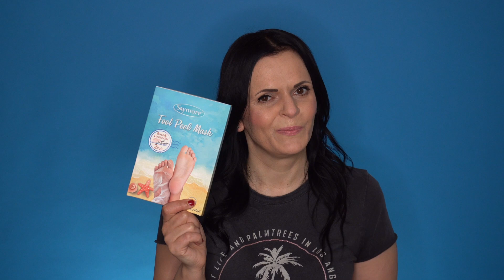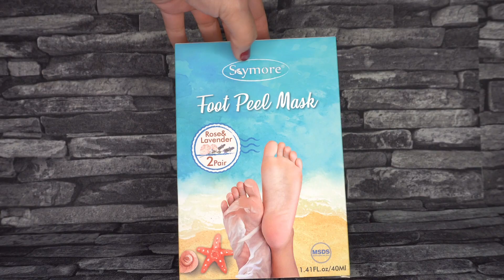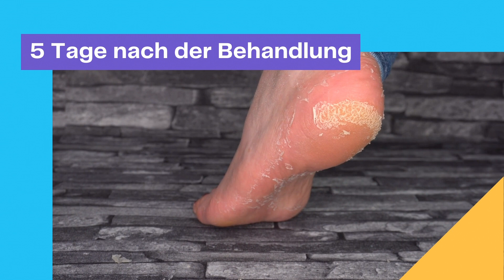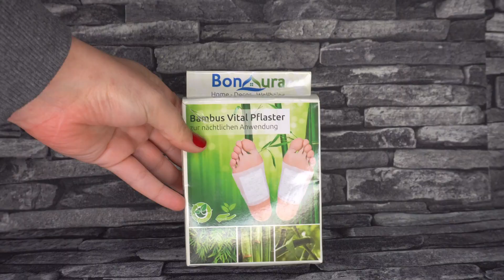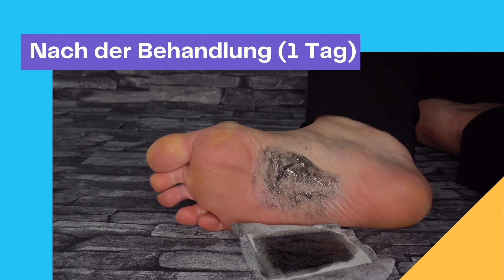Ich teste HORNHAUTSOCKEN und DETOXPFLASTER!!!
🛒PRODUKTE KAUFEN:*
Hornhautsocken von "Skymore"
Hornhautsocken von "Summer Foot"
Hornhautsocken von "Lumiline"
Detox Pflaster von "Nuonove" (20 Stück)
Detox Pflaster (50 Stück)
Detox Pflaster (100 Stück)

🛒MEINEN LIEBLINGSPRODUKTE AUS DEN BEREICHEN FUSSPFLEGE & BEAUTY:*

🎦FILMEQUIPMENT:*
Iphone 15 Pro Max

Hornhautsocken versprechen hornhautfreie Füße in nur 7 Tagen. Aber halten die Socken denn wirklich was sie versprechen?
Außerdem bin ich noch auf Detox Pads für die Füße gestoßen, die "Giftstoffe" aus dem Körper ziehen sollen. Auch die Detox Pads habe ich gekauft und natürlich ausgetestet.